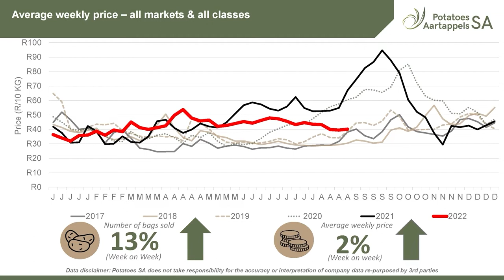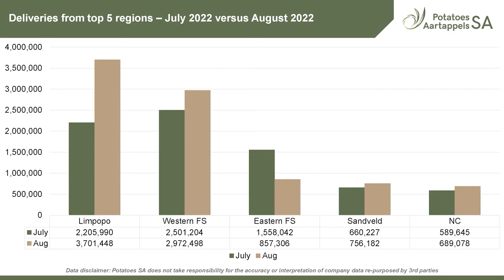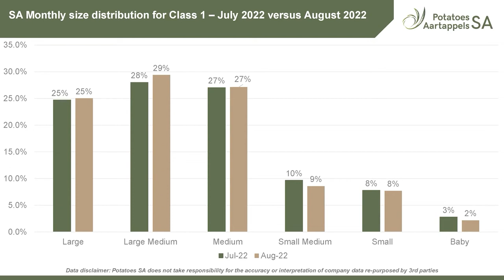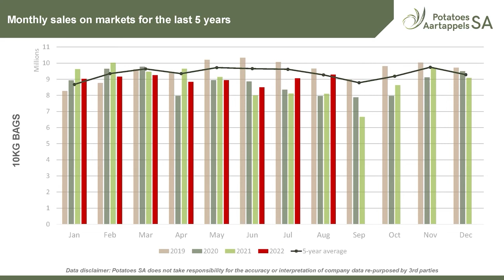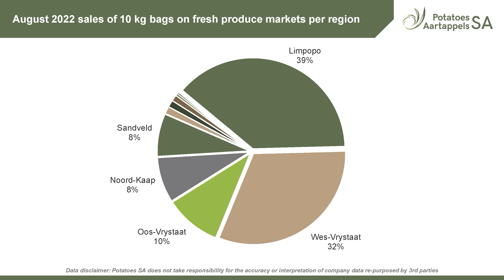Potato Markets: Plaas TV / Farm TV - August 2022